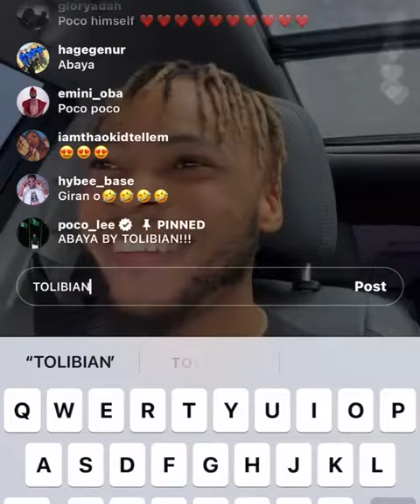Poco Lee vibing Abaya Palava by Tolibian